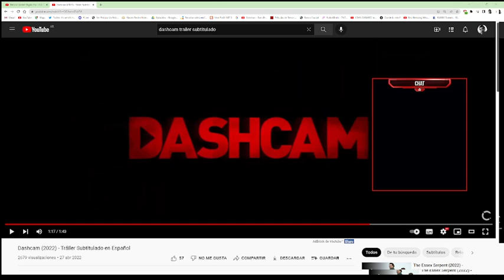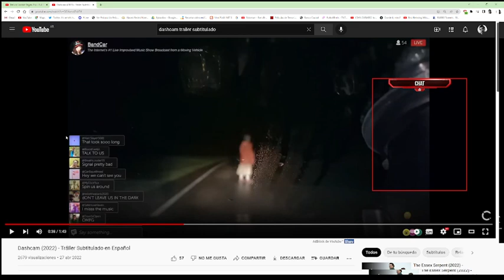Dashcam (2022) // REVIEW - La casa de Citric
Junto a Midy.

CLASES DISPONIBLES:
➤ BLUE STEEL
➤ CARRIE
➤ CURB YOUR ENTHUSIASM
➤ DARK GLASSES
➤ DRESSED TO KILL
➤ HEAT
➤ LICORICE PIZZA
➤ PSYCHO
➤ SCHINDLER´S LIST
➤ SEINFELD
➤ THE GREATEST SHOWMAN
➤ THE SHINING
➤ TITANE